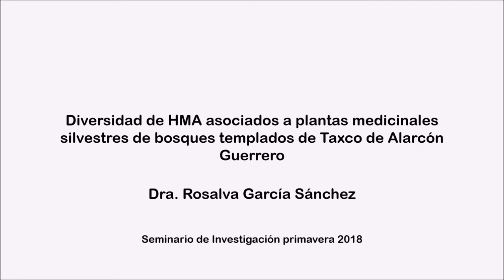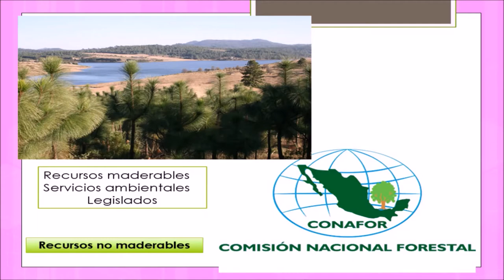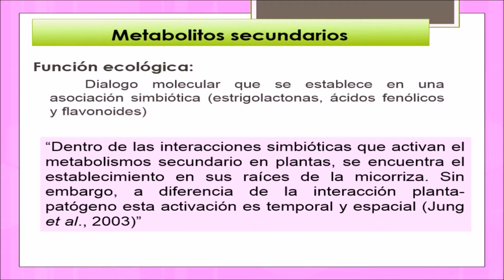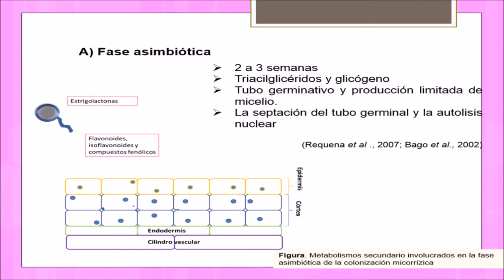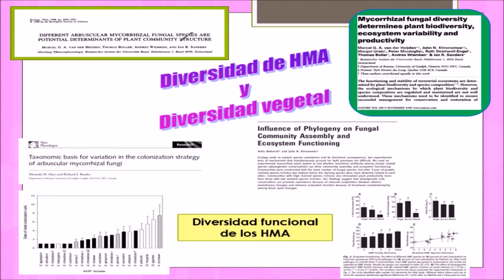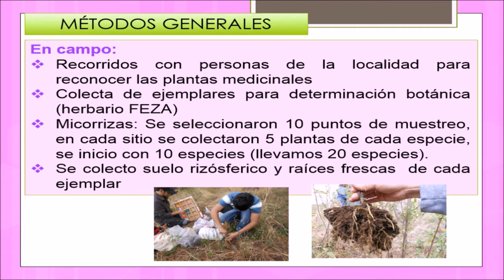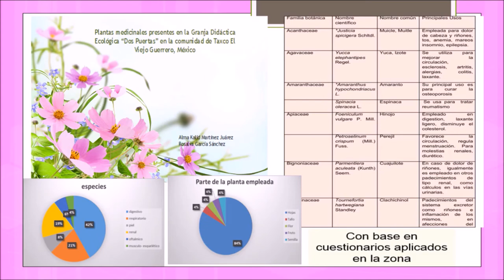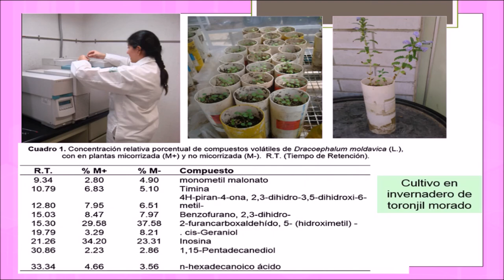Diversidad de HMA asociados a plantas medicinales silvestres de bosques templados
Seminario de Investigación primavera 2018
Dra. Rosalva García Sánchez
Ponencia: Diversidad de HMA asociados a plantas medicinales silvestres de bosques templados de Taxco de Alarcón Guerrero.
Miércoles 28 de febrero 2018

Ext. 1300